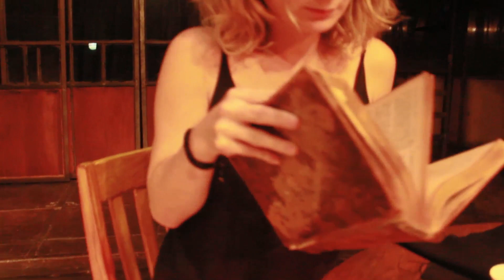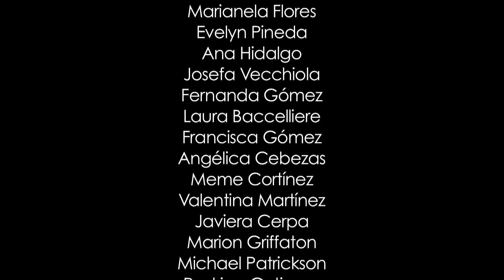Teatro Camino presenta: "Forasteros", Taller Vespertino II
Es una obra moral que plantea una reflexión sobre determinadas problemáticas como la familia desestructurada, la enfermedad y el dolor. Esta obra fue escrita en el año 2003.

Dirección: Yerko Farias Asalgado

Elenco: Marianela Flores, Evelyn Pineda, Ana Hidalgo, Josefa Vecchiola, Fernanda Gómez, Laura Baccelliere, Francisca Gómez, Angélica Cebezas, Meme Cortínez, Valentina Martínez, Javiera Cerpa, Marion Griffaton, Michael Patrickson, Rodrigo Gutierrez, Diego Farías, Kenji Kong y Fernando Calderón.